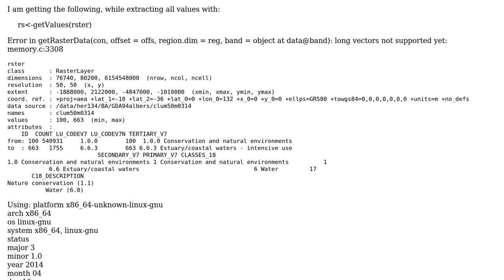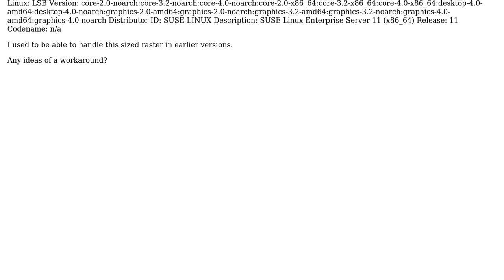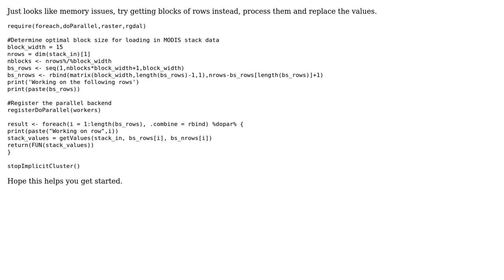GIS: R{raster} getValues(): error accessing values of large raster?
With thanks & praise to God, and with thanks to the many people who have made this project possible! | Content (except music & images) licensed under CC BY-SA | Music | Images & others | With thanks to user PolyGeo user mmann1123 user herry herry and the Stack Exchange Network Trademarks are property of their respective owners. You are responsible for your own actions.